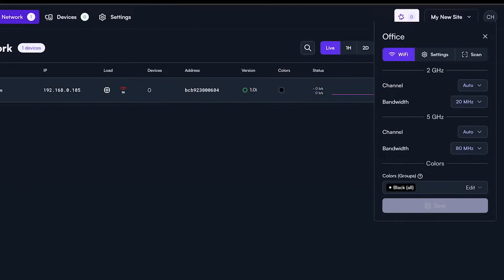Experience Alta Labs Now - Discounted Start Kit for WiFi Professionals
Find out why Network Professionals are switching to Alta Labs as their preferred network and WiFi solution - apply to get special pricing on Alta Labs' new NFR (Not For Resale) starter kit! Get started today at alta.inc/nfr! Let's Elevate Your Networks!